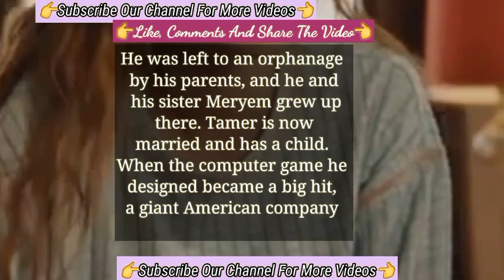The Got The Best Support When The Started The Series's First | Çöp Adam The Turkish Tv Series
The Strange Love Story Of Cop Adam Series | Turkish Tv Series Actor Çöp Adam
The Scriptwriter Amazed In Turkish Series Cop Adam | Çöp Adam Turkish Tv Series
Tamer and Peri Story Ended  Elçin Sangu Fans Are Sad | Turkish Tv Series Actors Çöp Adam Engin Altan Düzyatan
Tamer and Peri Story Ended  Elçin Sangu Fans Are Sad | Turkish Tv Series Actors Çöp Adam
Praised Words From Engin Altan Düzyatan New Turkish Tv Series Actor Çöp Adam | Çöp Adam Turkish Tv Series
Praised Words From Engin Altan Düzyatan New Series Actor Çöp Adam | Çöp Adam Turkish Tv Series
Cop Adam Series Scene New People Loved It | Çöp Adam  Turkish Tv Series
Elcin Sangu With Her Boyfriend New Turkish Tv Series Actress | Elçin Sangu Turkish Tv Series Actress
Uraz Kaygılaroğlu and Elçin Sangu In a New Project
uraz kaygilaroglu the actor of turkish tv series actor Sefirin Kizi
Sefirin Kızı and Elcin Sangu the actress of turkish series
Yalancılar ve Mumları and İyi Günde Kötü Günde series
elcin sangu also the co star of Barış Arduç
Elcin sangu has a great fan base from italy spain brazil portugal
Engin Altan Duzyatan surprised the audience in second season | Çöp Adam Turkish Tv Series Actor
Will Elcin Sangu and Engin Altan Düzyatan Come Together
Barbaros: Sword of the Mediterranean Turkish series
Barbaros: Sword of the Mediterranean Turkish Drama
Barbaros: Sword of the Mediterranean Turkish tv Series
Barbaros: Sword of the Mediterranean Engin Altan Duzyatan
Dirilis: Ertugrul Turkish Series Engin Altan Düzyatan
Kursun Turkish tv Series actor
Kursun Turkish dramas
Kursun Turkish series
Kiralik Ask Turkish series actress
Kiralik Ask Turkish drama actress
Kiralik Ask Turkish tv series actress
Kiralik Ask Elcin Sangu Baris Arduc
Baris Arduc Elcin Sangu
Mutluluk Zamani Baris Arduc and Elcin Sangu
Time of Happiness Baris Arduc and Elcin Sangu
Çarpışma Baris Arduc
Çarpışma Baris Arduc and Elcin Sangu
Çarpışma Elçin Sangu
İyi Günde Kötü Günde Elçin Sangu
Good Day  Bad Day Turkish Series
Bir Aşk Hikayesi Turkish series
Bir Aşk Hikayesi Turkish drama
Sevdam Alabora Turkish series
Sevdam Alabora Elçin Sangu
Love For Rent Turkish series
Love For Rent Turkish Drama
Love For Rent Elçin Sangu
Elçin Sangu turkish series
Elçin Sangu turkish tv series
Elçin Sangu turkish dramas